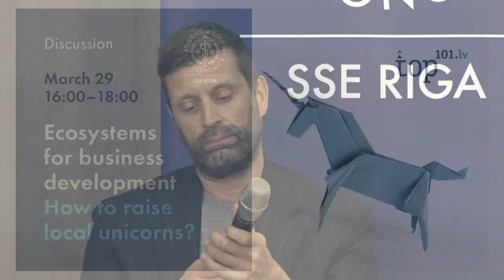TOP 101 Panel Discussion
Moderator of the event:
Ģirts Rungainis, Founding Partner, Member of the Council at Prudentia

Panelists:
Indars Aščuks, CEO of Nasdaq CSD
Anastasija Oļeiņika, Group CEO at TWINO
Andris K. Bērziņš, Managing Partner at Change Ventures
Dāvis Vasiļevskis, International Business Development Lead at Printful
Beate Krauze-Čebotare, General manager, Board member at Omniva Latvija
Henrik Karmo, Member of the Management Board, Co-Founder at IPAS INDEXO
Indrek Uudeküll, Partner, Member of the Management Board at Prudentia Tallinn
Andris Bite, CEO, Co-owner at Karavela